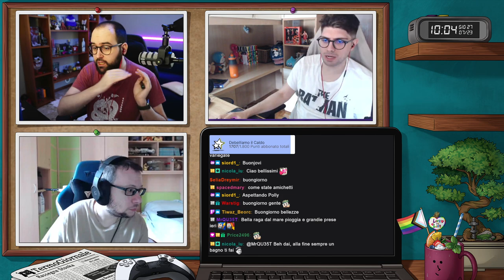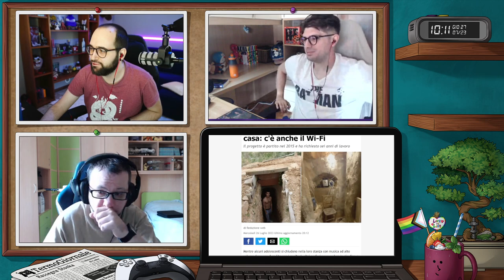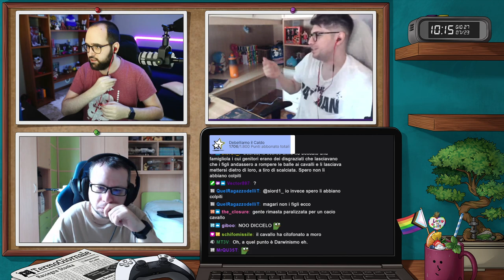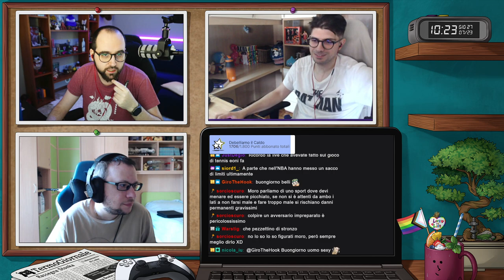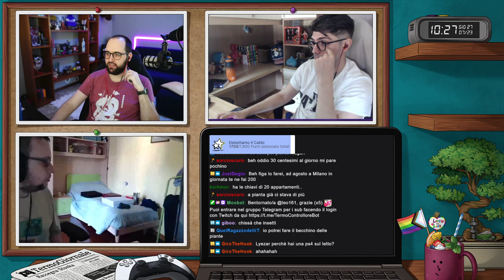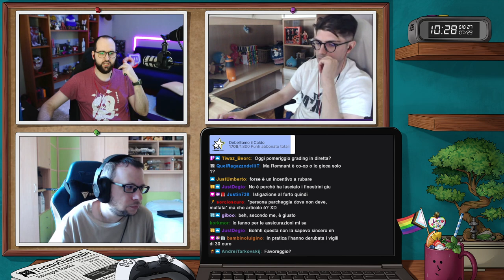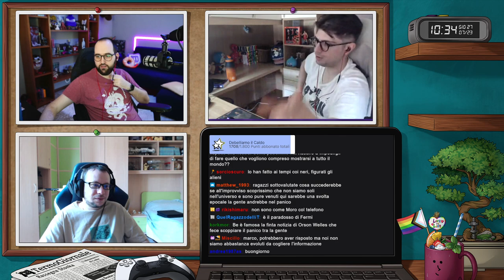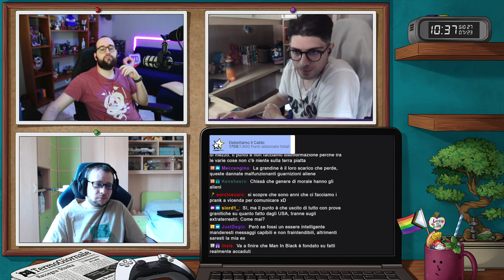TermoGiornale 27-07-23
Streamer: Moro

Gioco: TermoGiornale